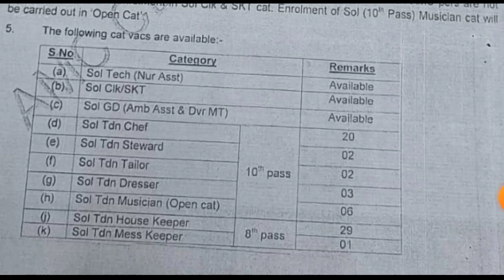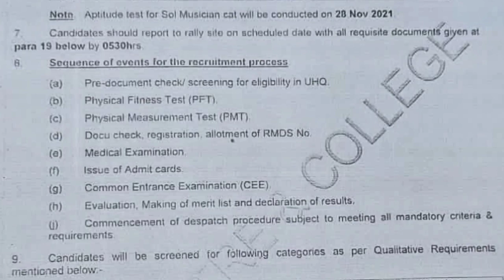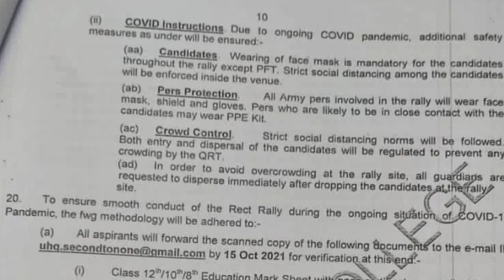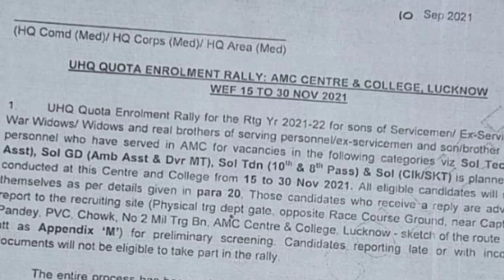Army Bharthi को लेकर नया नोटिफिकेशन हुआ जारी | Amc Centre Lucknow Bharti Age/qualification/Vacancy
Titles
1. Army GD Written Exam Update
2. Indian Army Clerk Written Exam Update
3. Army Written Exam Date.
4. Army Written Exam Kab Hoga.
5. Indian Army Written Notification Out
6. Army All India Written Notice
7. Written Indian Army Conduct
8.Army Written Will Be Conducted on?
9. Army Exam Written Date Update
10. All India Army Exam Notification Update
25 july army exam date